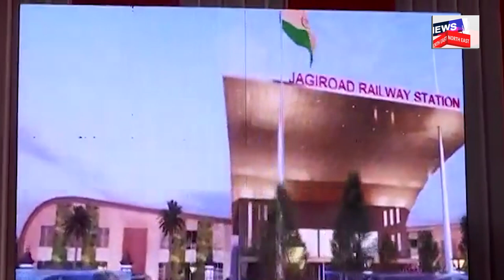Amrit Bharat Station Scheme | সমগ্ৰ দেশৰ ৫০৮ টা ষ্টেচনে পাব ন-ৰূপ, তালিকাত আছে Assamৰো ষ্টেচনৰ নাম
Amrit Bharat Station Scheme | সমগ্ৰ দেশৰ ৫০৮ টা ষ্টেচনে পাব ন-ৰূপ, তালিকাত আছে অসমৰো ষ্টেচনৰ নাম